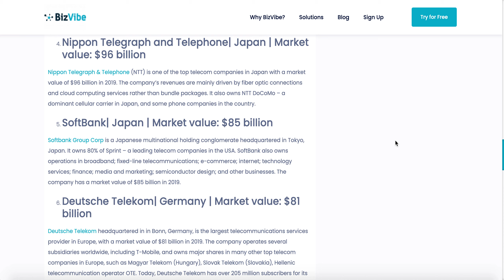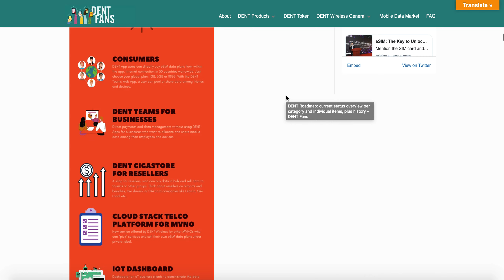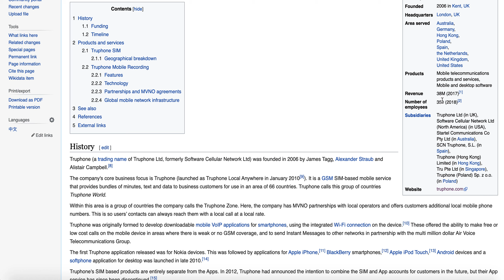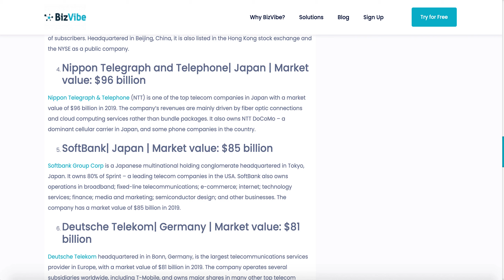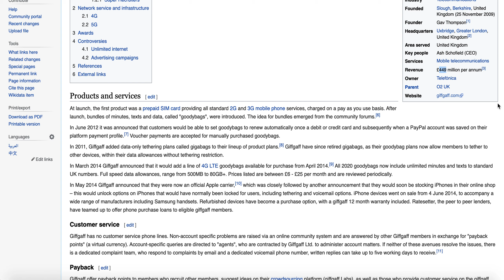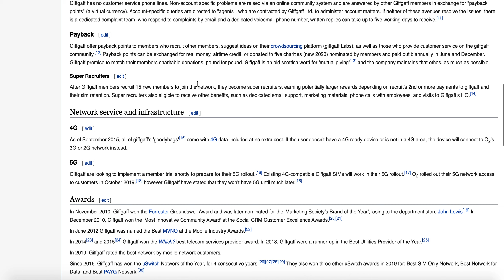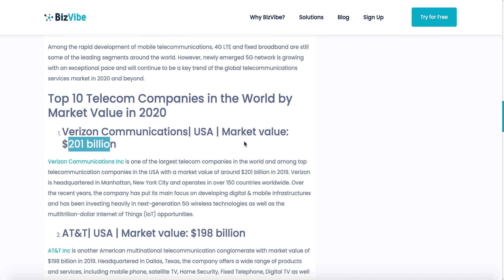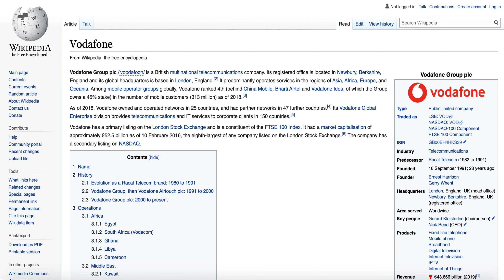DENT COIN - Top 10 telecom companies in comparison with DENT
It is very important to do your own analysis before making any investment based on your own personal circumstances. The content is not meant to be considered as an invest advice by any means and it's not intended for that purpose. Please DO YOUR OWN RESEARCH before making any financial decisions.